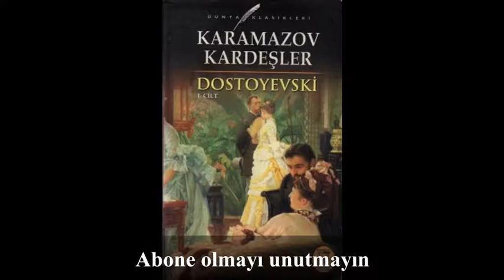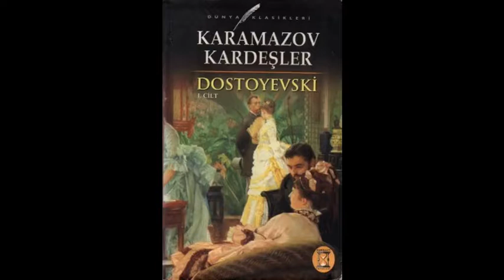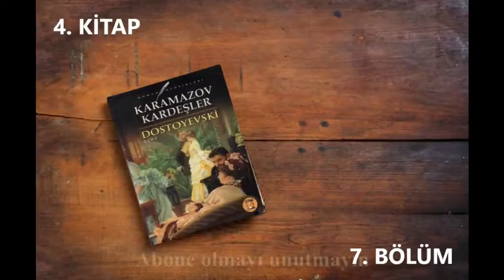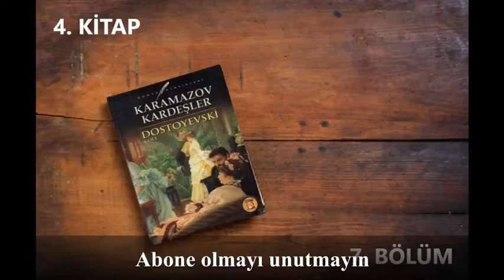KARAMAZOV KARDEŞLER (1. Cilt) - 4. Kitap 7. Bölüm / Fyodor DOSTOYEVSKİ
- Fyodor DOSTOYEVSKİ tarafından yazılmıştır.
- Seslendirilen kitap birinci baskıdır.
- 2021'de Kum Saati Yayınları tarafından basılmıştır.
- Çevirisi Mustafa BAHAR tarafından yapılmıştır.
- Genel yayın yönetmeni İlhan BAHAR'dır.
- Burhan MADEN tarafından iç düzeni yapılmıştır.
- Kapak tasarımı Salih KOCA tarafından yapılmıştır.
- Kitap 444 sayfadan oluşmaktadır.
- Seri iki ciltten oluşmaktadır.